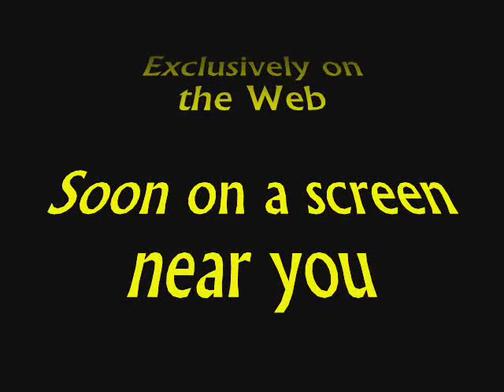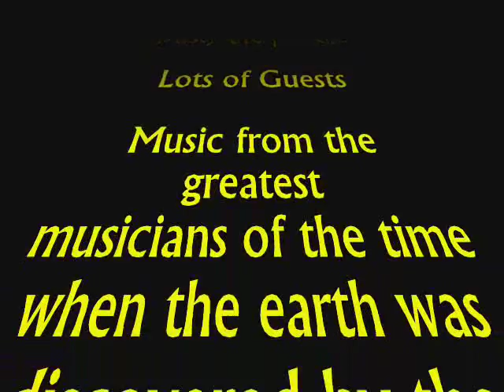Star Planes Drifters - The Trailer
New! The greatest Science Fiction event since Star Wars! Exclusively on the web. See Star Wars Drifters!